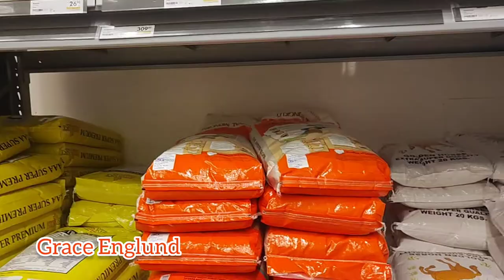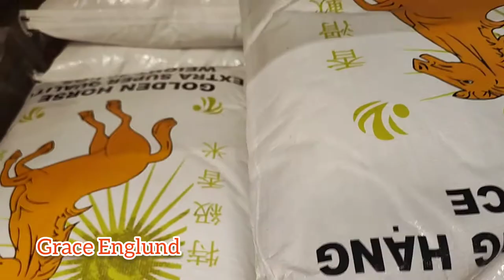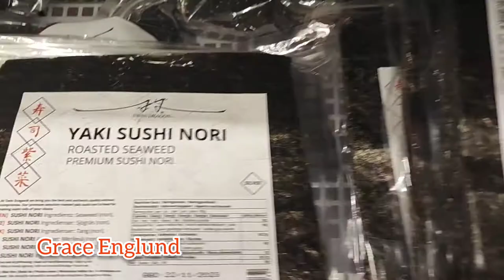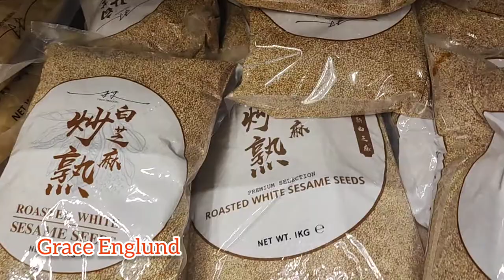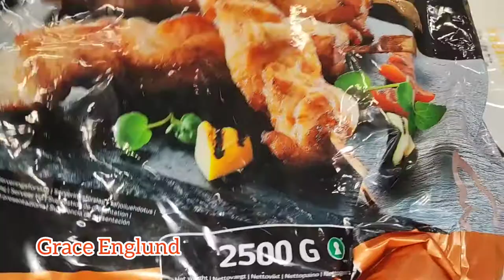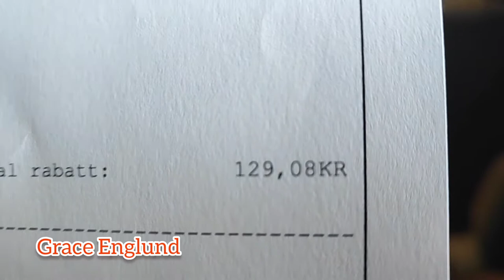Snabbgross 21 June 2022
Mag grocery at wala ng bigas ang pilipina
I can't live without rice hahaha